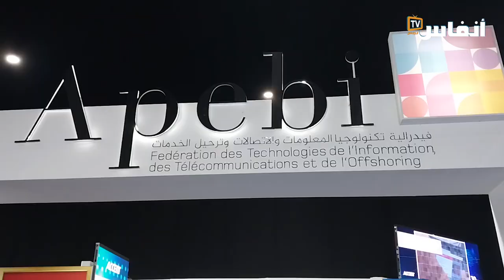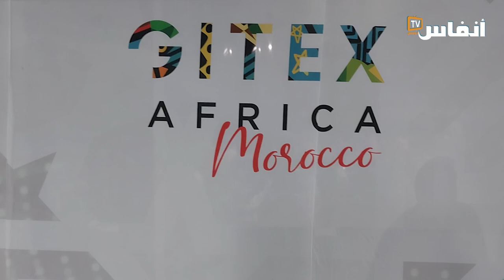جايتكس إفريقيا بعيون رئيس فدرالية تكنولوجيا المعلومات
ترصد "أنفاس بريس" آراء رضوان الحلوي، رئيس فدرالية تكنولوجيا المعلومات والاتصالات وترحيل الخدمات بمعرض  جايتكس – إفريقيا 2023، الذي ينعقد لأول مرة خارج دبي، بمراكش من 31 ماي إلى 2 يونيو 2023.